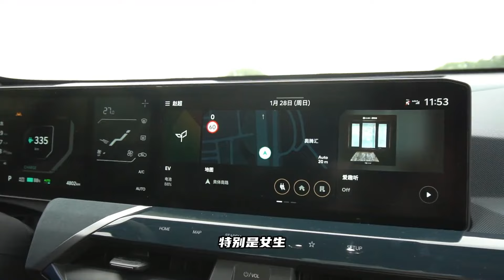设计细节很贴心！动态试驾起亚KIA EV5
_________________★独家授权★_________________
实用性拉满的起亚KIA EV5！你喜欢吗？